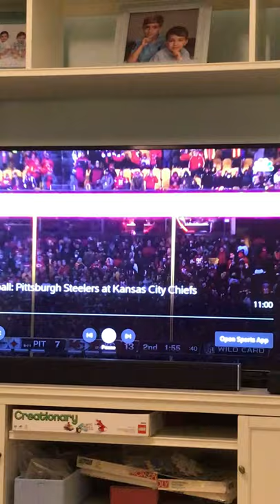Person throws toilet paper during extra point